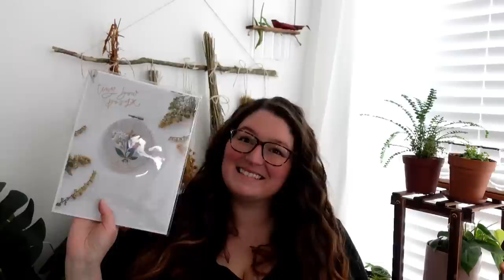Youngfolk Knits Podcast: My Top 10 Summer Knits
Welcome to the Youngfolk Knits Podcast: My Top 10 Summer Knits

Gloss fingering wool and silk
Cotlin dk 70/30
Dishie worsted cotton
Lindy chain fingering weight 70/30 linen cotton

Pure silk
Cotton merino

Linen

Farmers daughter fibers foxy lady thefarmersdaughterfibers.com

Malwina sweater

This code also works for the matching socks!!

Musician: Not The King